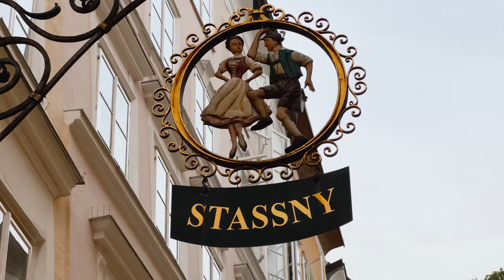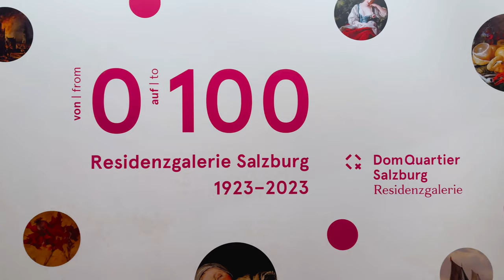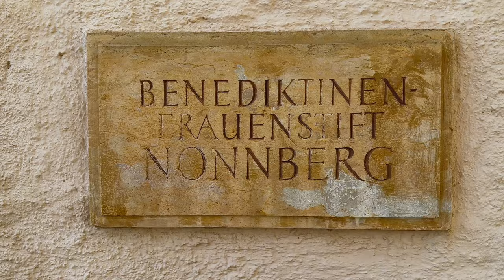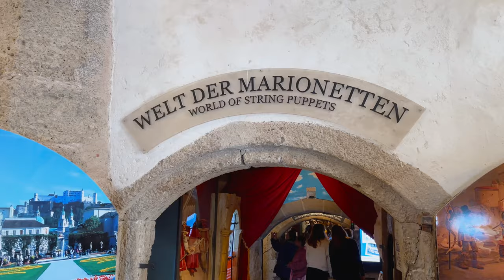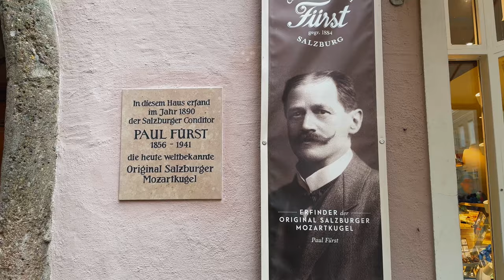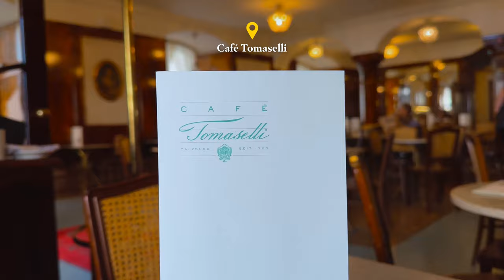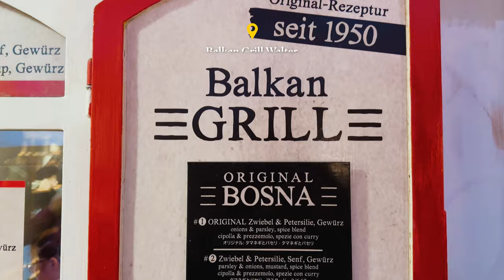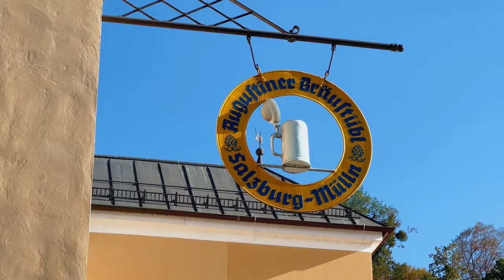IN THE MOOD FOR SALZBURG | Best Things To Do in Salzburg | Ultimate Austria Travel Guide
Salzburg is definitely one of the dreamiest small cities in Europe, a picture-perfect, postcard city in northwest of Austria that will easily melt even the hardest of hearts, as it did to mine. 💛

This ultimate Austria travel guide will guide you to explore the enchanting city of Salzburg, where history, culture, and natural beauty come together. Join me for a 3-day adventure as we uncover the best things to do, see, and eat in Salzburg, giving you tips on the best historical sights to see, helping you understand the story of Salzburg and how it achieved its extraordinary and unique place, as well as tips on which palaces and gardens to visit, which restaurants, cafés, and beer gardens to go.

Plus, this offers you a few delightful hidden gems, and where to gaze at the best panoramas of the city. 🏰✨

AND for lovers of The Sound of Music film, you're in for a treat.

📌 Key Highlights 📌

Wander through the charming streets of the Old Town, a UNESCO World Heritage site.
Ascend to Hohensalzburg Fortress for panoramic views of the city and surrounding Alps.
Marvel at the baroque splendor of Mirabell Palace and its enchanting gardens.
Step into the world of Wolfgang Amadeus Mozart at his birthplace and museum.
Indulge in traditional Austrian dishes and have a beer in breweries and beer gardens!
Check out hidden viewpoints for the best Salzburg views!

Find out more and work with me!

🎬 Check out my Udemy course, The Zero-to-Hero Course on Creating Professional Videos

CHAPTERS

00:00 Introduction: Salzburg
01:12 What To Expect in Salzburg
02:00 The History of Altstadt, the Old Town
03:08 Walking Tour
03:59 Baroque Tour of the City
05:05 Salzburg Residence, DomQuartier
06:20 Rome of the North
06:44 St Peter’s Abbey, Franciscan Church, Salzburg Cathedral & Nonnberg Abbey
08:39 The Hohensalzburg Fortress
10:05 Music in Salzburg: Mozar & The Sound of Music
10:56 Mirabell Palace & Gardens
12:03 Hillinger Wine Bar, Café Bazar, Café Tomaselli, Balkan Grill Walter
13:23 Stigel-Keller, Sternbräu & Augustiner Bräu
14:52 Best Viewpoints in Salzburg, Kapuzinerberg, Steinterasse
15:55 Salzburg Takeaways
16:38 New Official Merch!

For the Free Walking Tour in Salzburg, I highly recommend this

Leo was a great and engaging guide, and the walking tour was very informative and fun!